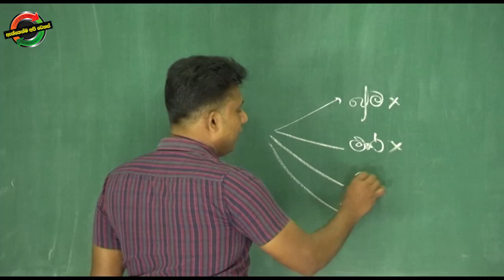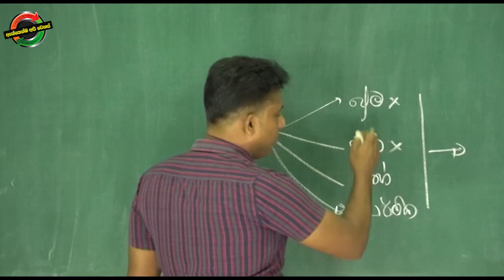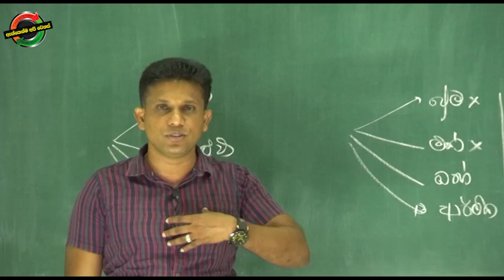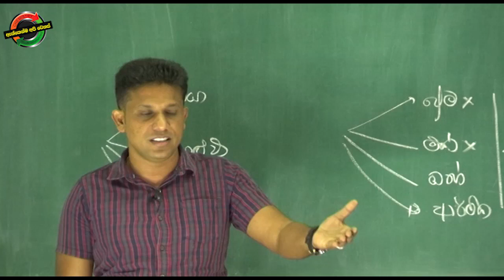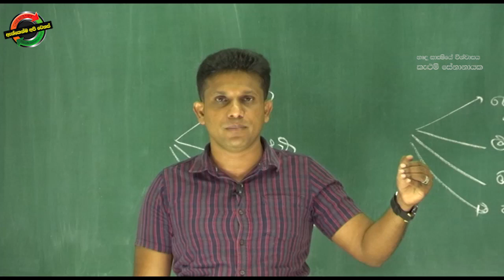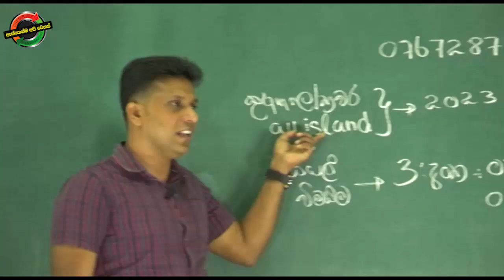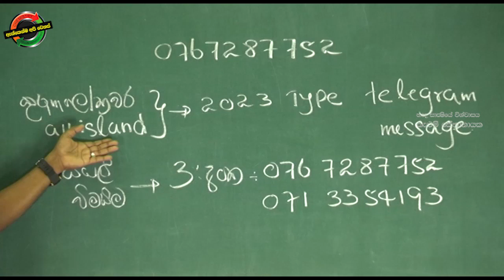2023 නව පන්ති ඇරඹේ..... | Chemistry Kalum Senanayake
Chemistry - Kelum Senanayake

           (Chamara)